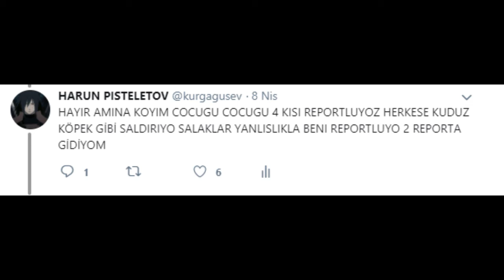harun_kork_dikkatlaz53_banlatma_videosu